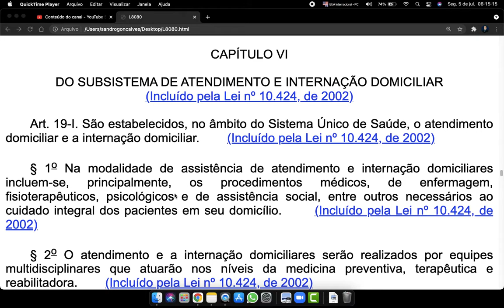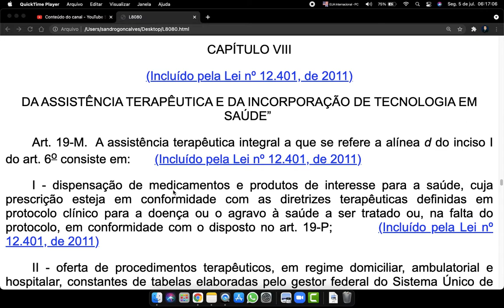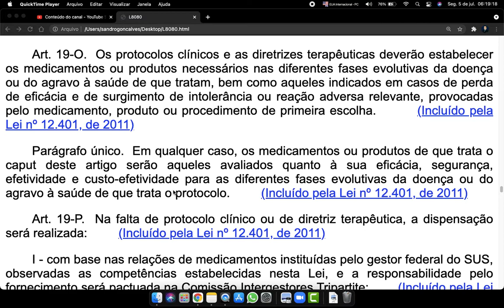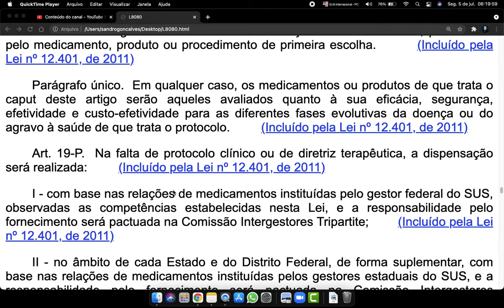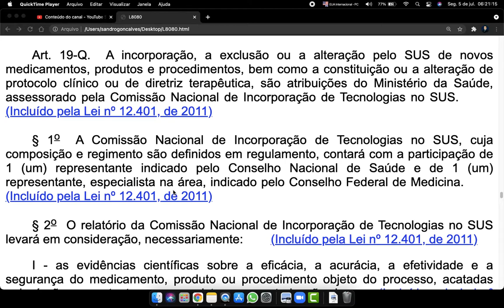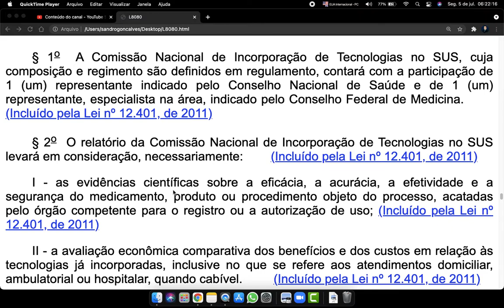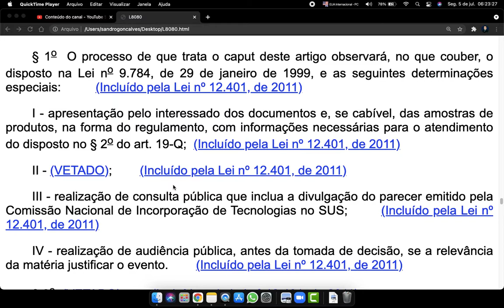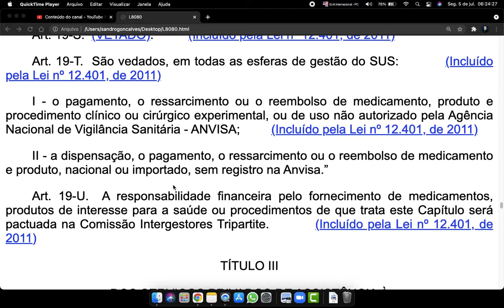Lei 8080 art 19I a 19U Organização do SUS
CAPÍTULO VI

DO SUBSISTEMA DE ATENDIMENTO E INTERNAÇÃO DOMICILIAR
(Incluído pela Lei nº 10.424, de 2002)

Art. 19-I. São estabelecidos, no âmbito do Sistema Único de Saúde, o atendimento domiciliar e a internação domiciliar.        (Incluído pela Lei nº 10.424, de 2002)

§ 1o Na modalidade de assistência de atendimento e internação domiciliares incluem-se, principalmente, os procedimentos médicos, de enfermagem, fisioterapêuticos, psicológicos e de assistência social, entre outros necessários ao cuidado integral dos pacientes em seu domicílio.       (Incluído pela Lei nº 10.424, de 2002)

§ 2o O atendimento e a internação domiciliares serão realizados por equipes multidisciplinares que atuarão nos níveis da medicina preventiva, terapêutica e reabilitadora.        (Incluído pela Lei nº 10.424, de 2002)

§ 3o O atendimento e a internação domiciliares só poderão ser realizados por indicação médica, com expressa concordância do paciente e de sua família.         (Incluído pela Lei nº 10.424, de 2002)

CAPÍTULO VII

DO SUBSISTEMA DE ACOMPANHAMENTO DURANTE O TRABALHO DE PARTO, PARTO E PÓS-PARTO IMEDIATO
(Incluído pela Lei nº 11.108, de 2005)

Art. 19-J. Os serviços de saúde do Sistema Único de Saúde - SUS, da rede própria ou conveniada, ficam obrigados a permitir a presença, junto à parturiente, de 1 (um) acompanhante durante todo o período de trabalho de parto, parto e pós-parto imediato.          (Incluído pela Lei nº 11.108, de 2005)

§ 1o O acompanhante de que trata o caput deste artigo será indicado pela parturiente.        (Incluído pela Lei nº 11.108, de 2005)

§ 2o As ações destinadas a viabilizar o pleno exercício dos direitos de que trata este artigo constarão do regulamento da lei, a ser elaborado pelo órgão competente do Poder Executivo.       (Incluído pela Lei nº 11.108, de 2005)

§ 3o Ficam os hospitais de todo o País obrigados a manter, em local visível de suas dependências, aviso informando sobre o direito estabelecido no caput deste artigo.        (Incluído pela Lei nº 12.895, de 2013)